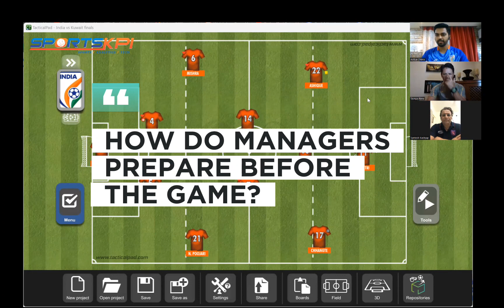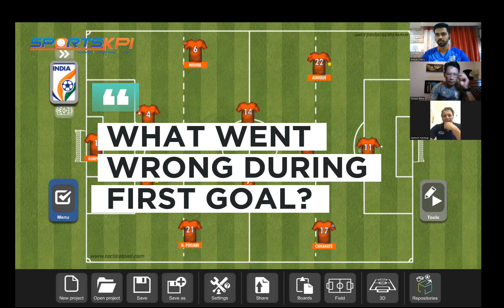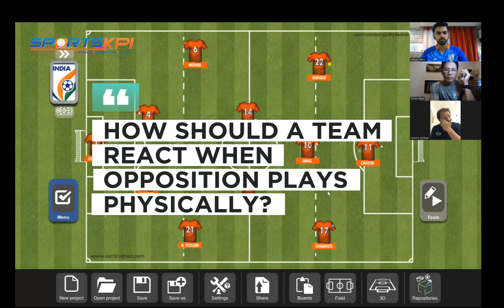India Vs Kuwait || SAFF Championship 2023 Final || Expert analysis by Gumpe Rime & Santosh Kashyap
🔥𝐈𝐧𝐝𝐢𝐚 𝐂𝐫𝐞𝐚𝐭𝐞𝐬 𝐇𝐢𝐬𝐭𝐨𝐫y wins 𝐒𝐀𝐅𝐅 𝐂𝐡𝐚𝐦𝐩𝐢𝐨𝐧 𝟐𝟎𝟐𝟑🏆🇮🇳⚽

Join us for a power-packed post-match discussion with Gumpe Rime - AIFF Coach Educator and Santosh Kashyap - Assistant Coach of Odisha FC as they dissect India's glorious journey to SAFF Championship victory! 🙌🎉

Watch as these experts of the game dive deep into every thrilling moment, tactics, and game-changing strategies that made India champions! 📺💥

Timestamps

00:00 - Intro
00:55 - Thoughts on the game
03:11 - The Indian setup
05:00 - Igor Sitmac's amazing management
08:20 - Indian full backs are unstoppable
10:25 - Total Teamwork
11:20 - How India conceded the first goal
13:55 - India's goal to make it 1-1
17:48 - Play hard
20:00 - Referee's management of the game
22:42 - The penalty shootout